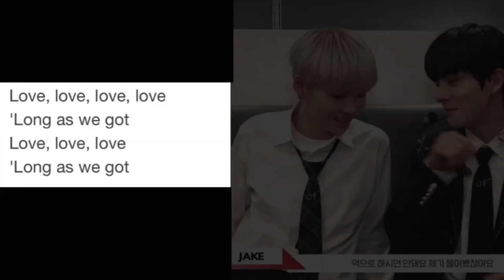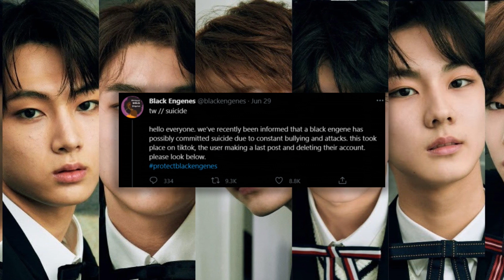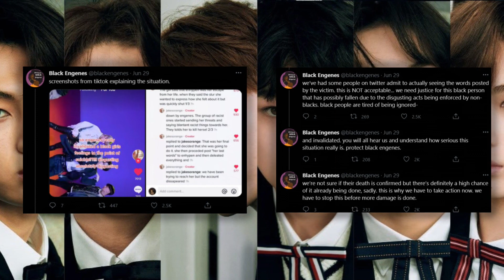SUIC*DE D’UNE ENGENE, GISELLE NÉGLIGÉE PAR LES MEDIA, LISA SOLO LEAK, HYUNJIN DE RETOUR | ACTU KPOP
Au programme :

0:00 Calendrier des releases du mois
0:09 Retour de Hyunjin
0:32 Come back de Stray Kids
0:49 Solo de Lisa qui a leak
1:30 Giselle négligé par les média
3:05 Heeseung dans la sauce pour le N Word
4:28 Sui*ide d’une engene à cause de harcèlement

❤️ N’hésitez pas à donner votre avis en commentaire ou simplement d’en laisser un pour m’encourager ❤️

❤️ Voilà mes réseaux pour ne rien rater et discuter ❤️

❤️ Pour me soutenir dans votre dose d’actu quotidienne ❤️
💚 TIPEEE